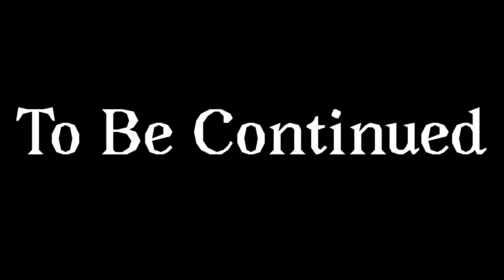Trollge: The Returning Incident Part 38